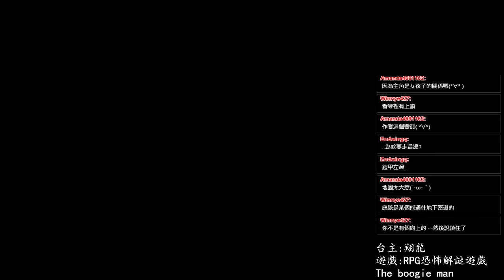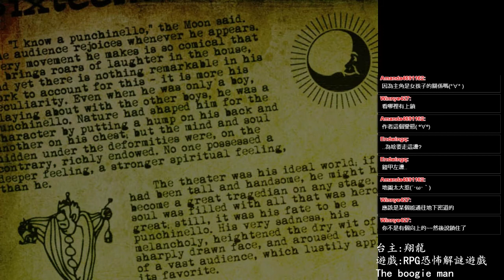十字架下的密道 ▏【翔龍實況】恐怖RPG解謎遊戲The boogie man布袋男 #13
這十字架下
似乎有甚麼東西.